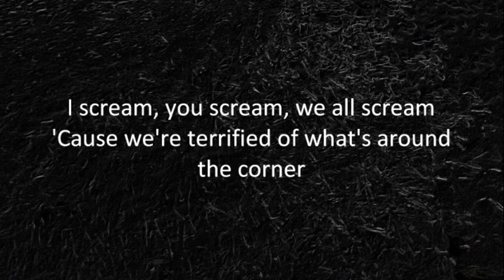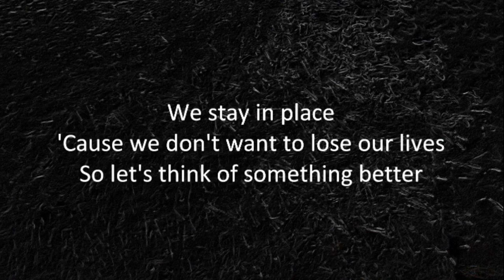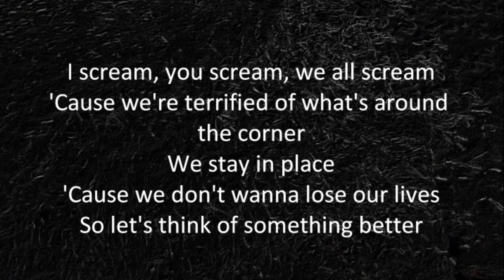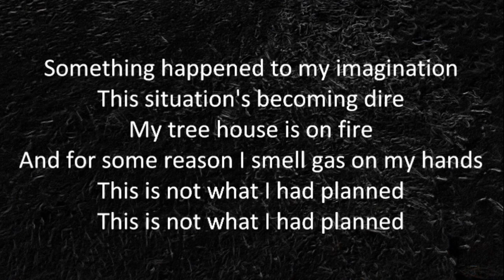Twenty One Pilots: Forest